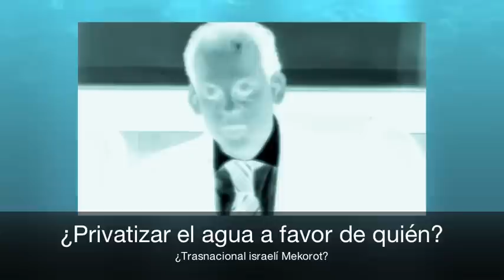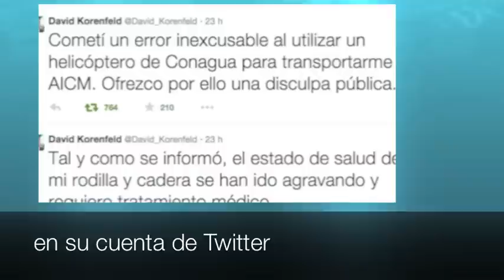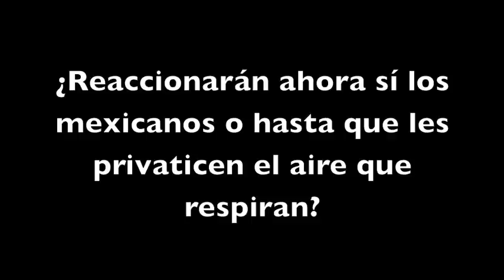Privatizando el agua y hasta el helicóptero oficial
El director de la Comisión Nacional del Agua (Conagua), David Korenfeld Federman, se disculpó en su cuenta de Twitter: “Cometí un error inexcusable al utilizar un helicóptero de Conagua para transportarme al Aeropuerto Internacional de la Ciudad de México. Ofrezco por ello una disculpa pública”. Dijo también por ese medio que procedió a cubrir el costo por la utilización del helicóptero mediante un depósito a la Tesorería de la Federación.

Ver texto completo en:  rubenluengas.com - Entre Noticias